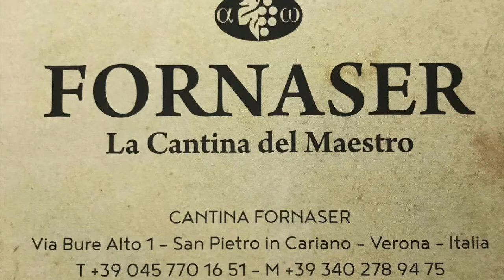LE VOCI DEI PROTAGONISTI: GINO CARLI PREPARATORE DEI PORTIERI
Il preparatore dei portieri Gino CARLI al primo anno con la formazione blaugrana ci parla del Villafranca come tappa fondamentale per la sua sfida personale di rilancio nel mondo del calcio. Il messaggio di forte carica emotiva che trasmette ai “suoi” portieri e alla squadra: NEVER GIVE UP !!! I suoi trascorsi nelle squadre dilettanti e professioniste. I punti di forza dei portieri che allena quest’anno e molte altre curiosità da non perdere nell’intervista curata da Germano Zerbetto